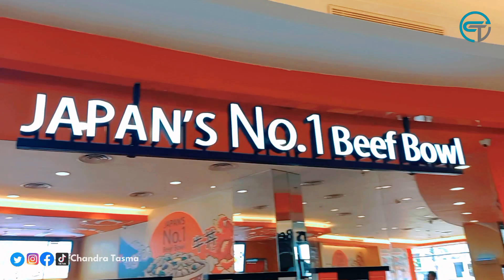Jalan - Jalan Di Mall Kediri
Hari ini kita jalan-jalan di mall kediri gaes.
niatnya cuma mau makan saja.tp sekalian lihat-lihat.